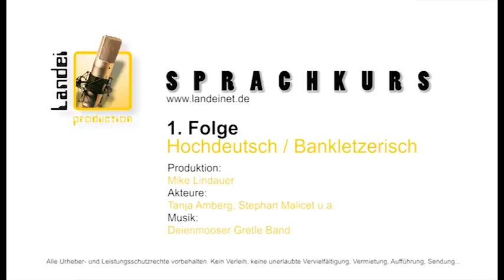Sprachkurs Folge 1, "Hochdeutsch- Bankletzerisch"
Es war einmal vor langer Zeit, da kamen zwei Kerle die selber Schinken, Speck, Wurst und Wein herstellen auf die Idee zur besseren Völkerverständigung zu dem gelungenen "Experiment Leckereien aus eigener Herstellung" auch eine Art "Anleitung" zu Weihnachten zu produzieren. Dabei kam dieser Sprachkurs heraus den wir immer zur  gleichen Zeit (kurz vor Weihnachten) im Laufe von sechs Jahren aufgenommen haben. Viel Spaß beim verstehen & Anhören... :-D